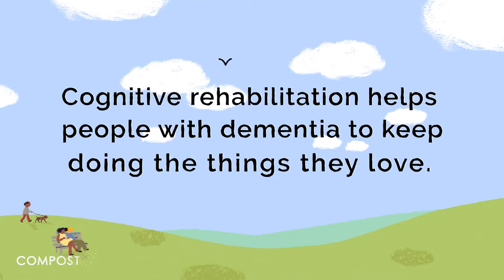Dementia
We were commissioned to create this animation outlining the benefits of cognitive therapy in dementia patients. The style, movement and pacing were carefully refined with the audience in mind and we worked closely with neuroscientist Sabina Brennan on this aspect.